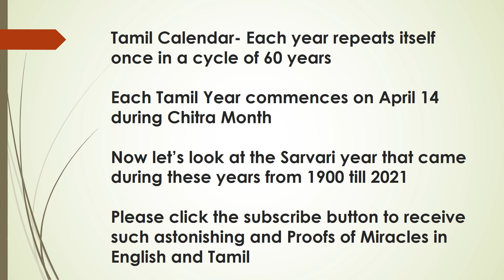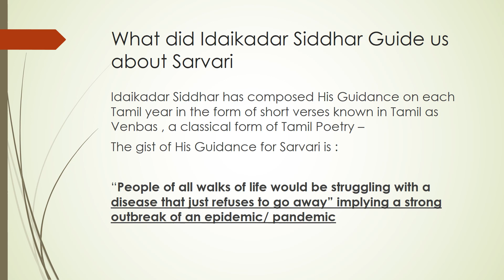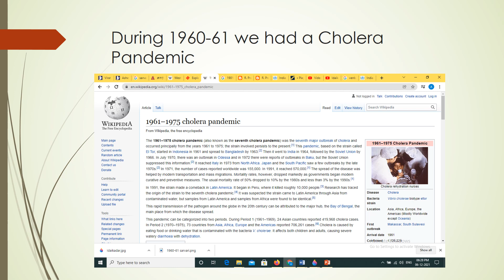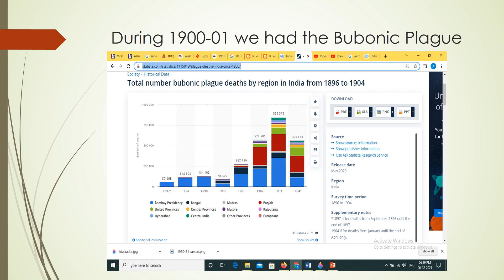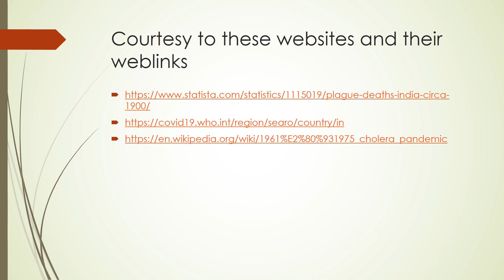Siddhar Idaikadar predicts outbreaks of Pandemic and like Diseases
Foresight of Idaikadar that could predict occurrence of Pandemic and epidemic in His Venba for Sarvari Year